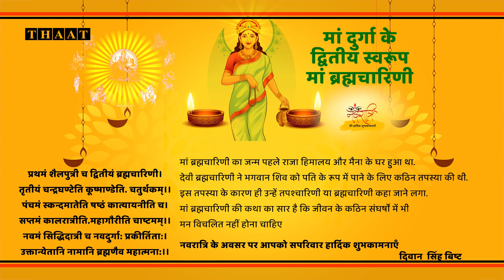माँ ब्रह्मचारिणी, नवरात्रि पर अपनों को भेजें ये शुभकामनाएं और बधाई संदेश| 2024| Wishes of Navratri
माँ ब्रह्मचारिणी,नवरात्रि पर अपनों को भेजें ये शुभकामनाएं और बधाई संदेश, Wishes of Navratri, the thaat
प्रथमं शैलपुत्री च द्वितीयं ब्रह्मचारिणी।
तृतीयं चन्द्रघण्टेति कूष्माण्डेति. चतुर्थकम्।।
पंचमं स्कन्दमातेति षष्ठं कात्यायनीति च।
सप्तमं कालरात्रीति.महागौरीति चाष्टमम्।।
नवमं सिद्धिदात्री च नवदुर्गा: प्रकीर्तिता:।
उक्तान्येतानि नामानि ब्रह्मणैव महात्मना:।।
Happy Navratri 2024 Wishes, Quotes, Message & Whatsapp Status:

mahalaya amavasya 2024,
ancestors photo at home temple,
baby girl names inspired from maa durga,
mata ki chowki ki sthapana or puja vidhi,
henna significance in karwa chauth,
karwa chauth kab hai 2024,
shradh vidhi niyam,